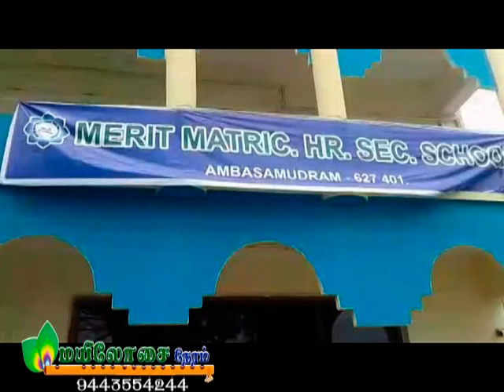NELLAI CHEEMAI | MAYILOSAI | MAYURI TV | PASUMAI THAZHARGAL TRUST | TREE BANK | OPENING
NELLAI CHEEMAI | MAYILOSAI | MAYURI TV | MERIT HR.SEC. SCHOOL |  PASUMAI THAZHARGAL TRUST | TREE BANK | OPENING